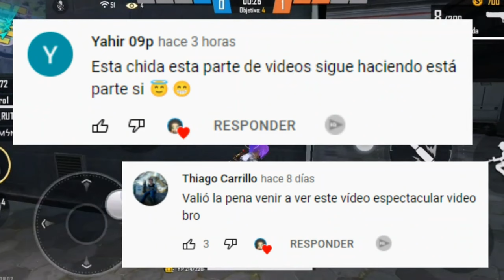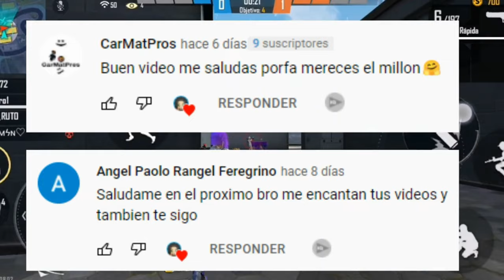TOP MEJORES JUEGOS ANDROID PARA DEJAR FREE FIRE ¡LO MEJOR DE TODA LA PLAYSTORE!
Hola a todos, bienvenidos a este nuevo vídeo, en donde te comparto un TOP DE LOS MEJORES JUEGOS BATTLE ROYALE PARA DEJAR DE JUGAR FREE FIRE EN ANDROID.